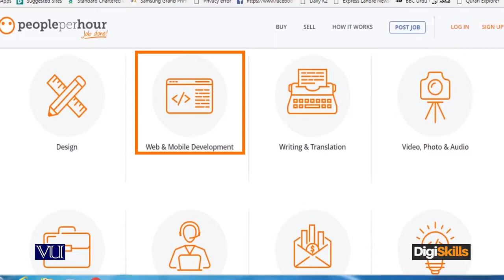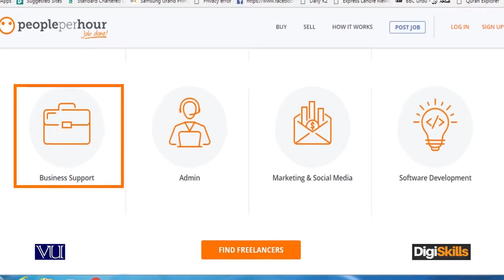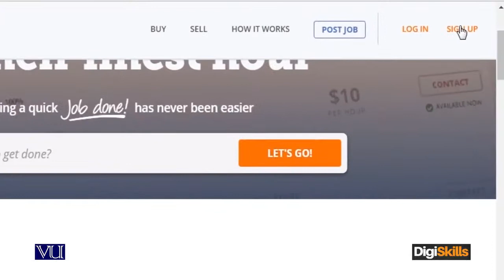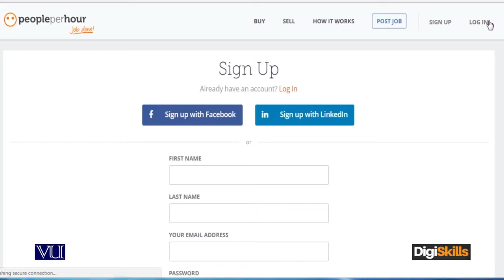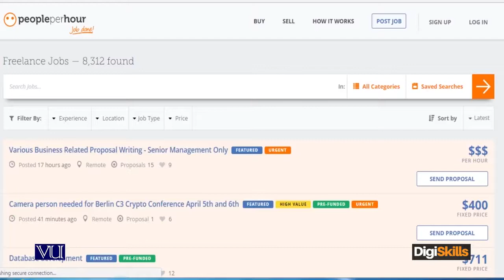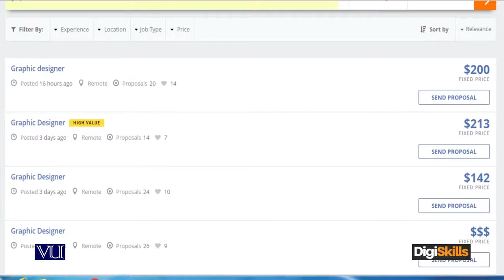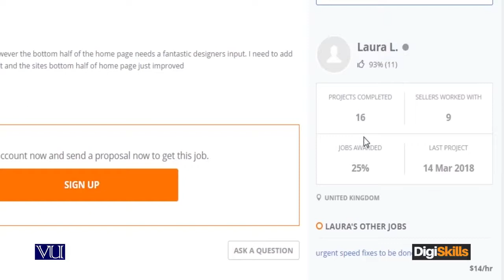Types of freelance marketplaces PeoplePerHour - freelancing by digiskills – digiskills